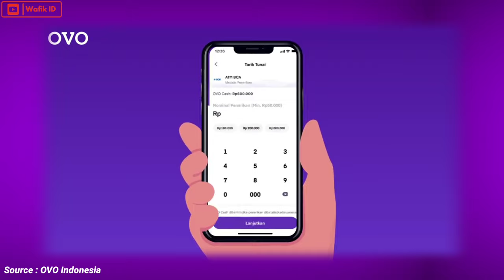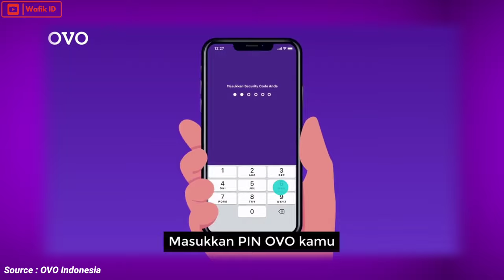Cara Tarik Tunai Saldo OVO di ATM BCA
Cara taril tunai saldo OVO di mesin ATM cukup mudah dan tidak perlu ribet ribet, sekarnag bisa tarik tunai saldo OVO minimal 50K lebih mudah disaat membutuhkan uang cepat.

cara isi saldo ovo
cara isi saldo ovo dindomaret
cara isi saldo ovo di alfamart
ovo indomaret

*sumber video : OVO Indonesia